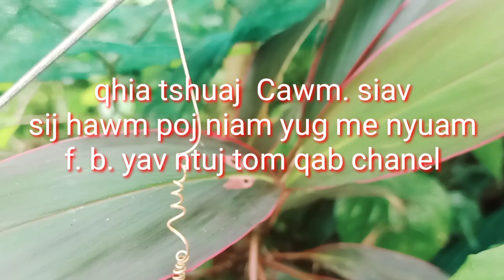qhia tshuaj cawm siav thaum yug me nyuam 12/10/2022 yav ntuj.tom.qa.b channel